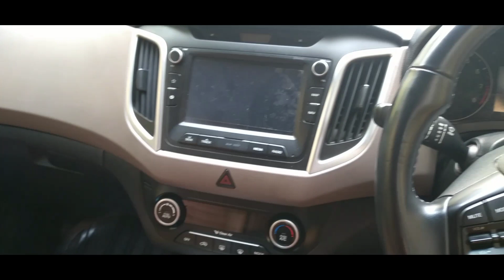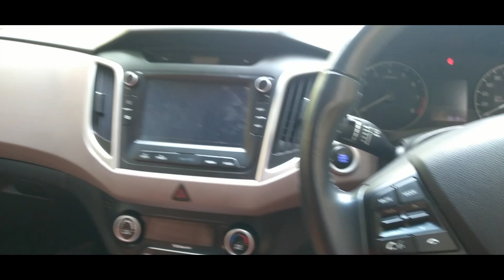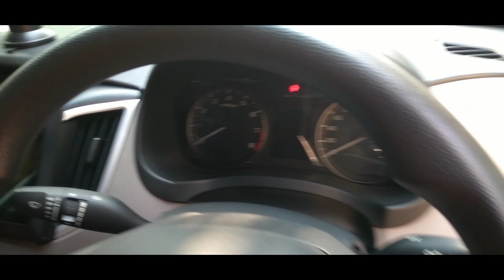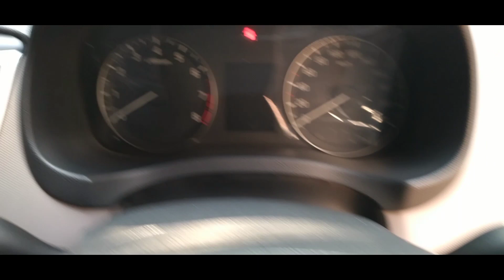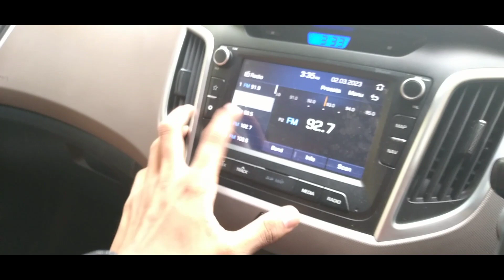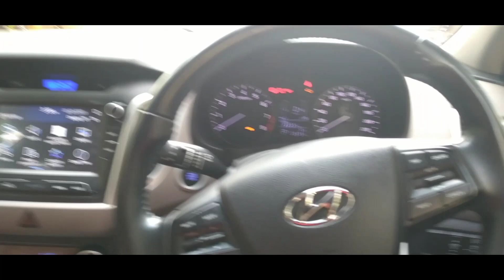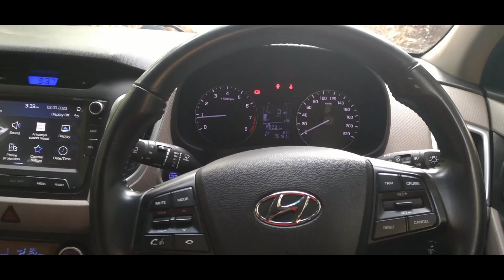🙂2020 hyundai creta vs 2016 hyundai creta detailed comparison review video.